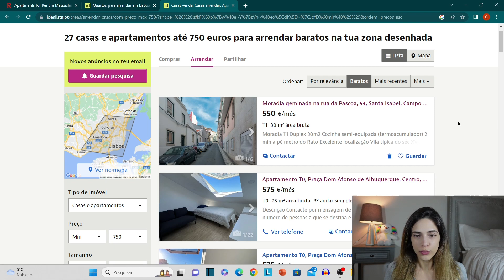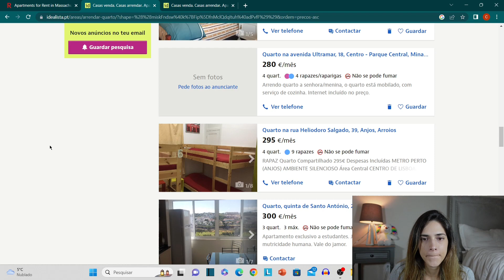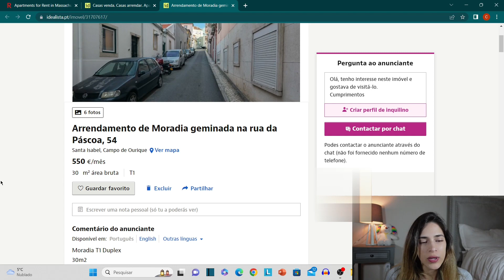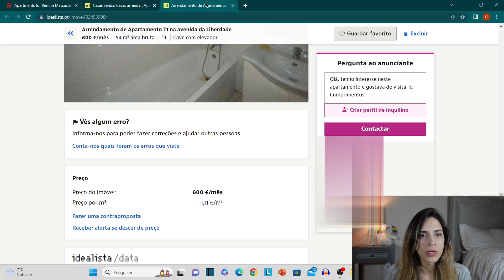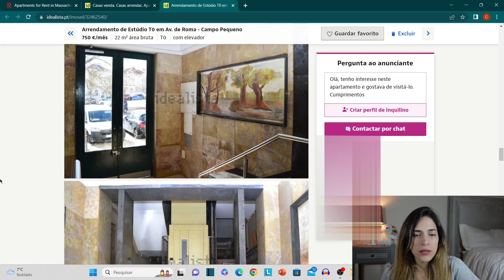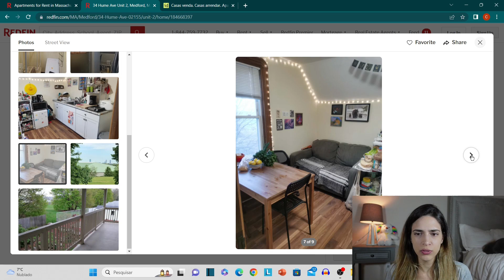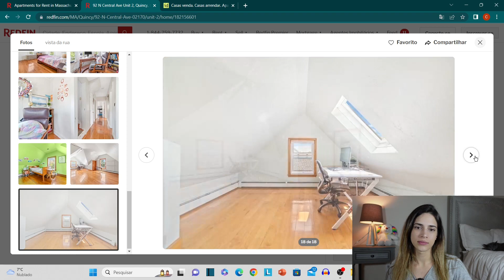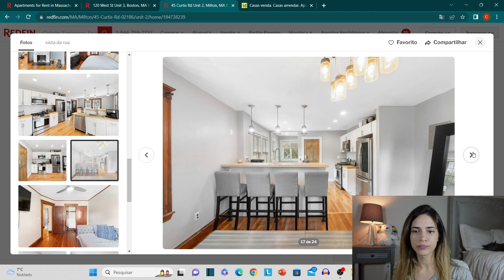Reagindo a alugueis em Portugal e nos EUA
Pegamos como base o salário mínimo de cada país, apesar de sabermos que não há como gastar todo o dinheiro apenas com aluguel. Foi apenas uma exemplificação e a nível de comparação.